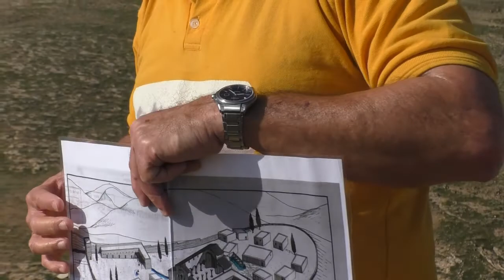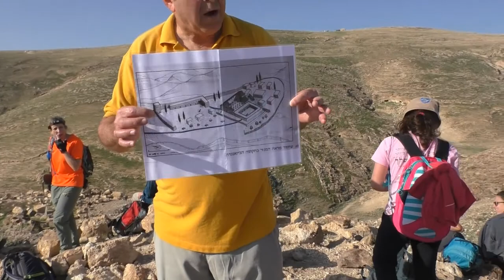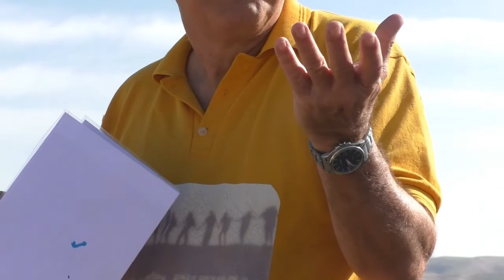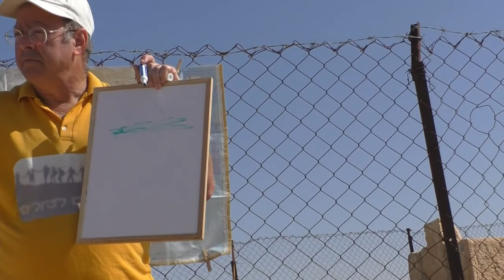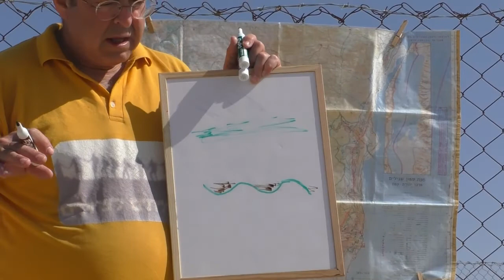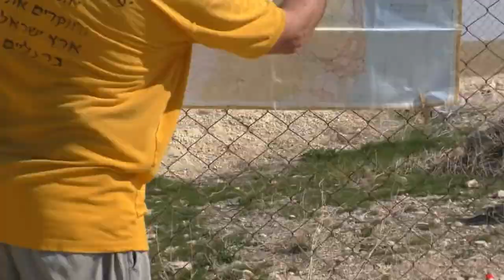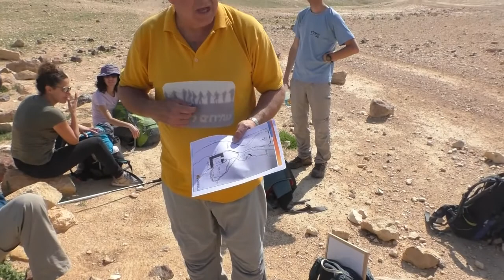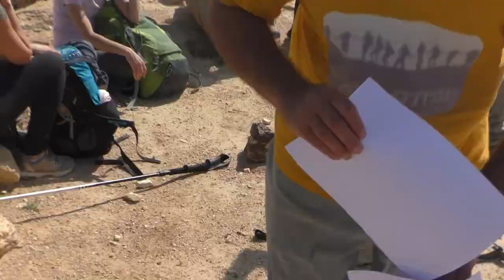19261עמיתים לטיולים' -כ"ז אדר א' תשפ"ב אום אל עמד וסוזכים אל ארמון בלב המדבר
19261עמיתים לטיולים' -כ"ז אדר א' תשפ"ב יציאה מתקוע ד' לאום אל עמד וסוזכים אל ארמון בלב המדבר, נחל תקוע   הדרכה- ד"ר חזי הורן   הפקה - לשם שמים